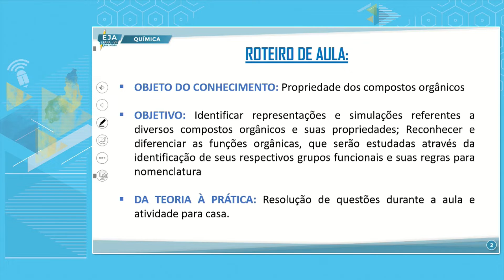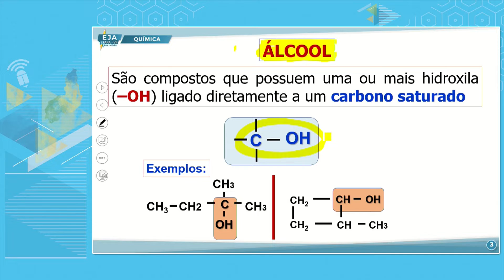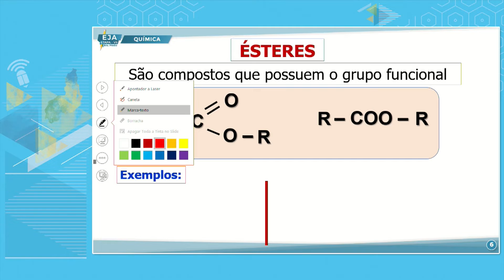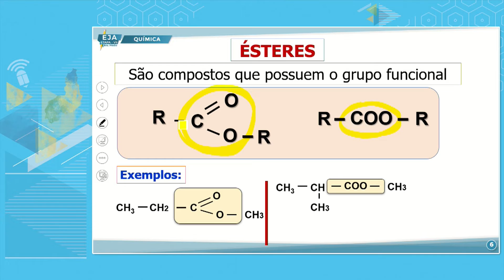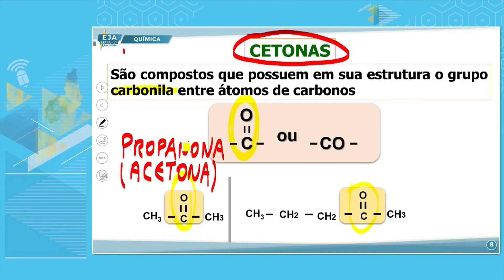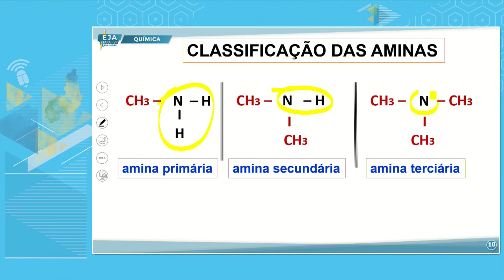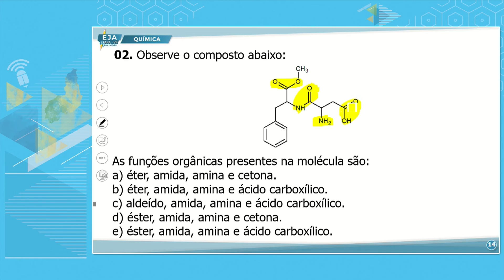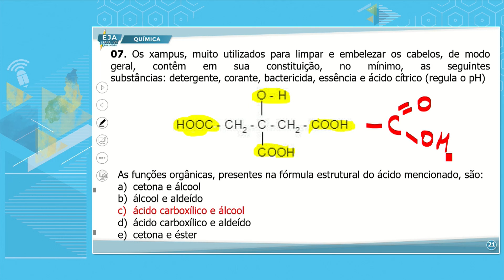EJA VII QUÍMICA 01 09 2022 PROPRIEDADES DOS COMPOSTOS ORGÂNICOS P1